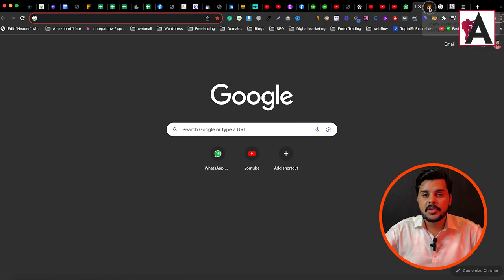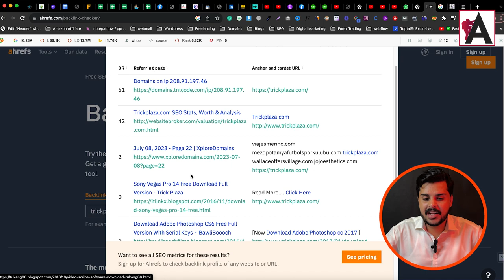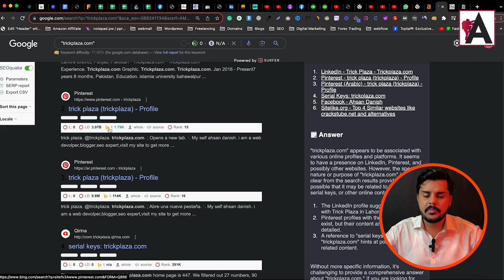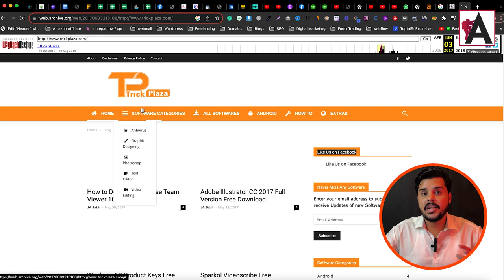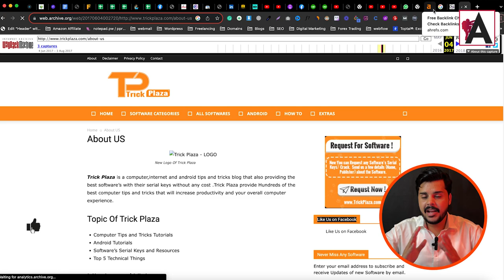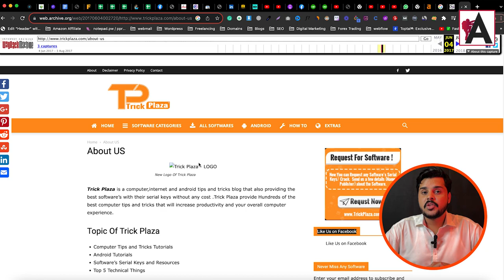Important Points Before You Buy A Domain Name | Domain Name Buying Complete Guide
Before you dive into purchasing a domain name, ensure you're equipped with the essential knowledge outlined in this comprehensive guide. Learn about the crucial points to consider, including domain name selection, registration, and potential pitfalls to avoid. This video provides a complete roadmap for a successful domain name purchase, ensuring you make informed decisions for your online presence.

🟠 💬 𝗙𝗼𝗹𝗹𝗼𝘄 & 𝗖𝗵𝗮𝘁 𝘄𝗶𝘁𝗵 𝗺𝗲 :
_____________/𝗦𝘂𝗽𝗲𝗿 𝗟𝗶𝗻𝗸\_______________